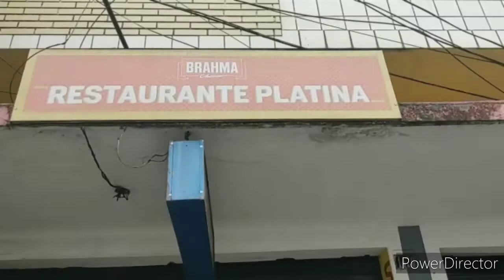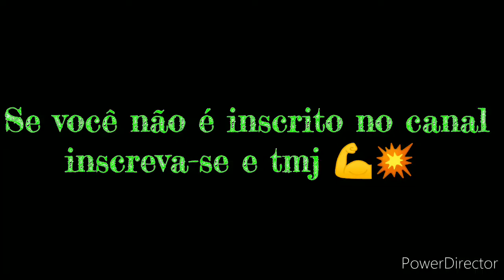Restaurante do meu amigo Rua platina ótima comida 😱😋